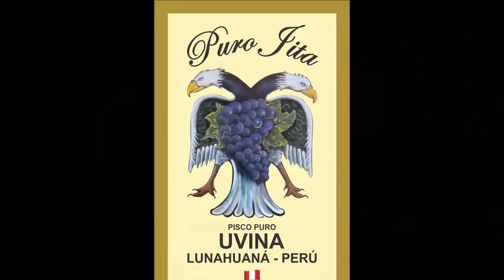"XXIX FESTIVAL DE LA UVA, VINO Y CANOTAJE"